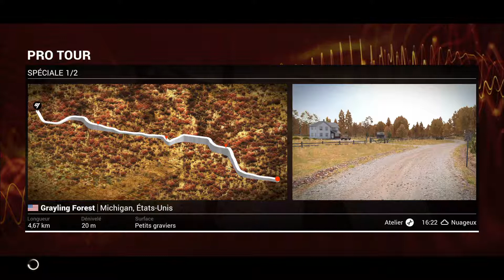DiRT 4 N_ScorP online pro tour victory #39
Bug de points de classement à la fin